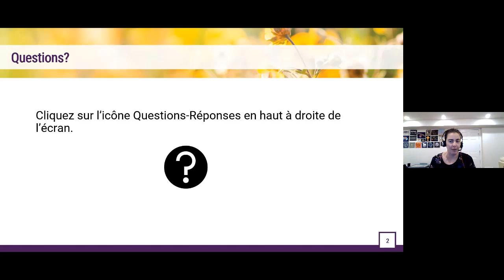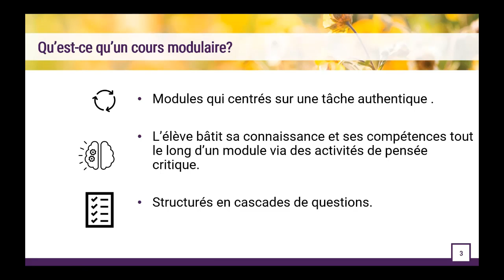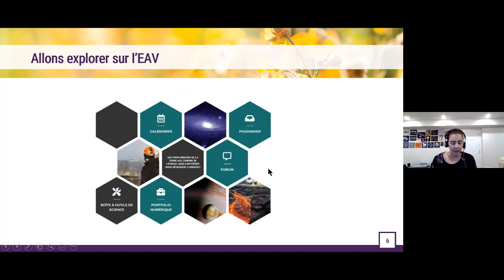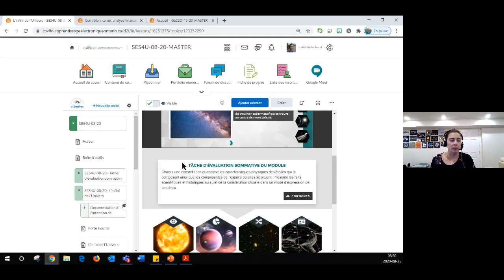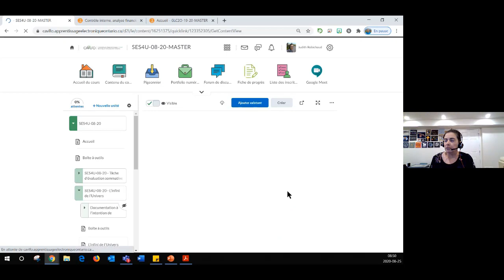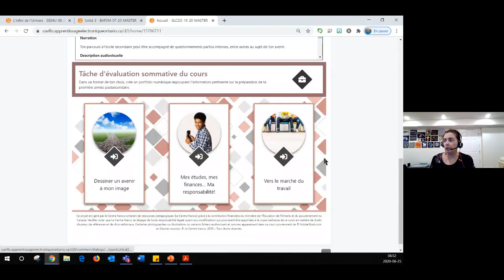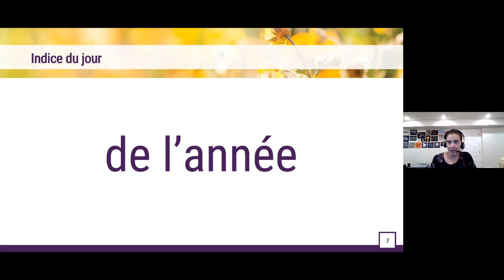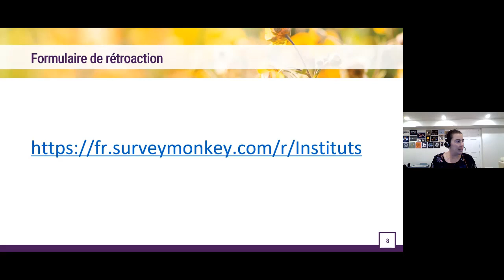Les nouveaux cours en ligne 2020 au Centre franco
Judith Robichaud – Instituts d’été 2020

Nous allons vous parler de cours modulaires conçus par Le Centre franco pour le palier secondaire. Vous pourrez ainsi connaître de nouvelles ressources et les adapter pour l’apprentissage hybride ou en ligne.